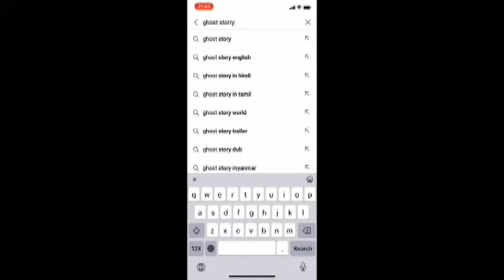တဝက်ဟင်းစား - စဆုံး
မုဆိုး ဇာတ်လမ်းကောင်းများစွာ တင်ဆက်ပေးပါမည်။